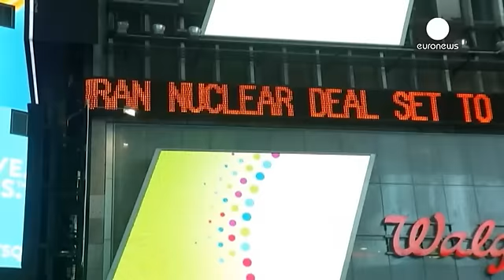Iraniens et Américains partagés sur la levée des sanctions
Le patron de l'Agence internationale à l'énergie atomique (AIEA), "Yukiya Amano, est en visite à Téhéran" au lendemain de la levée des sanctions internationales contre l'Iran. Objectif : vérifier que le pays remplit bien ses obligations. Les Iraniens, de leur côté, paraissent partagés quant à l'entrée de leur pays dans cette nouvelle ère.